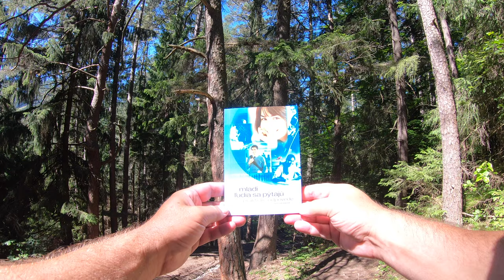🌳 PešiZoŽiliny CLXIV - Anakonda Trail